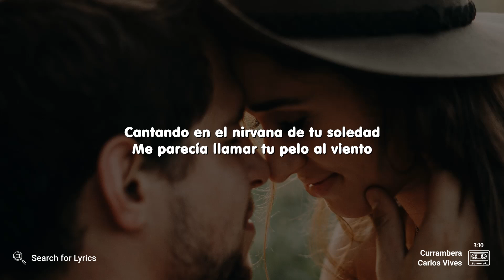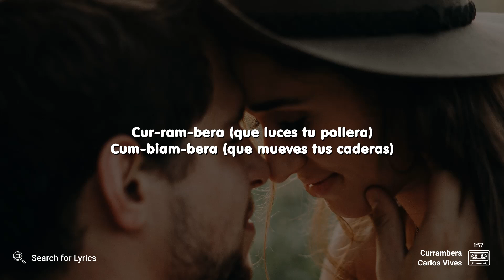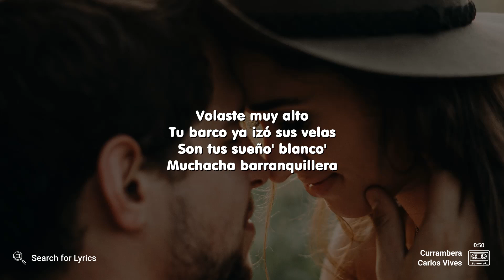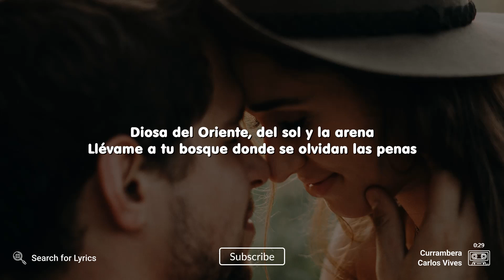Carlos Vives - Currambera (Lyrics for Desktop)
("Currambera" for the Mobile screen)

Video Details
Artist: Carlos Vives
Song: Currambera
Background: Photo by Devon Divine on Unsplash